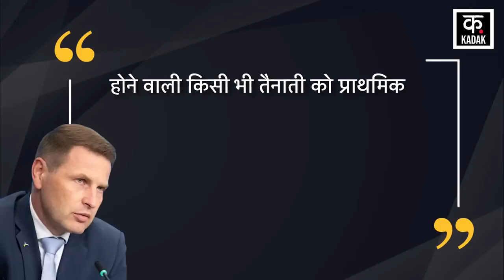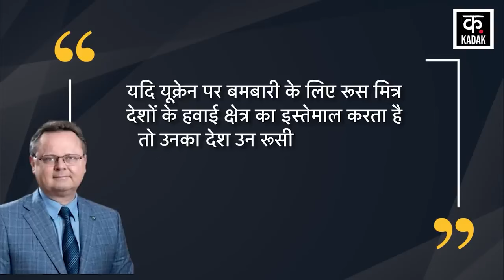Russia ukraine war | वर्ल्ड वॉर में तब्दील हो सकती है यूक्रेन जंग ! दुनिया में मची खलबली | News18